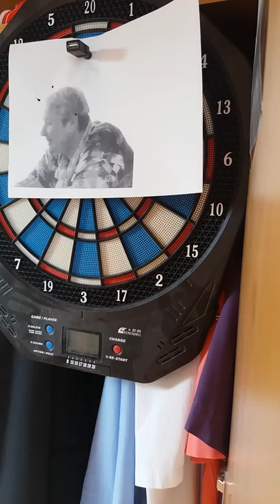Každý učitel na konci školního roku.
(Pěkně nám to zavařila)